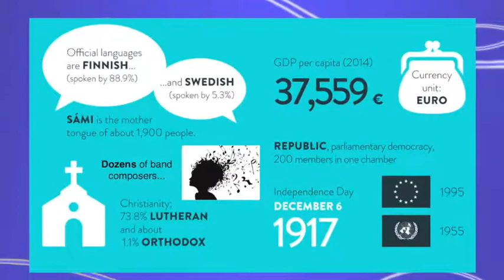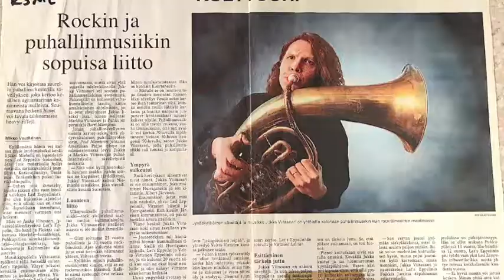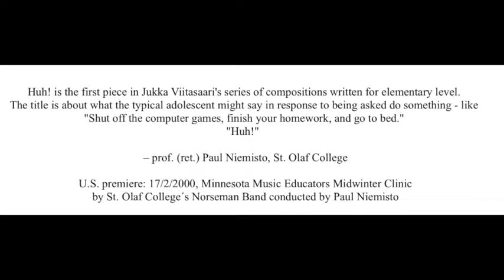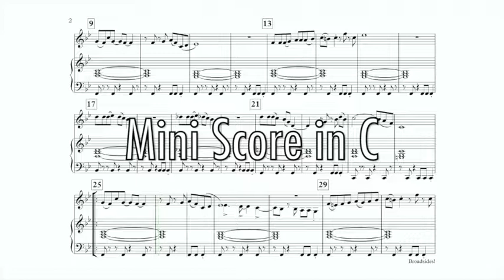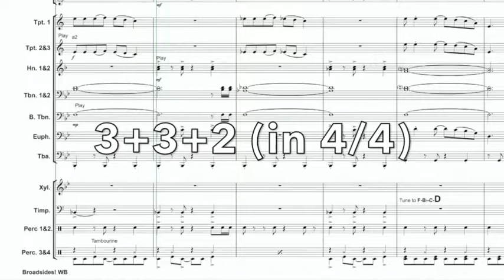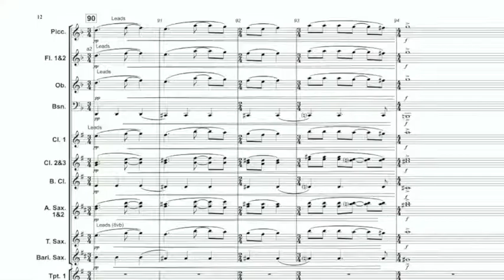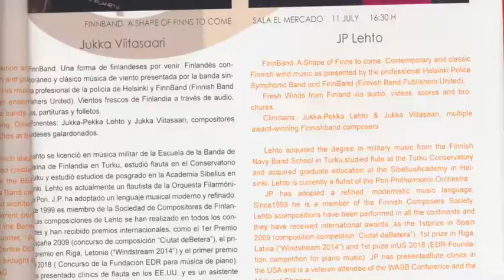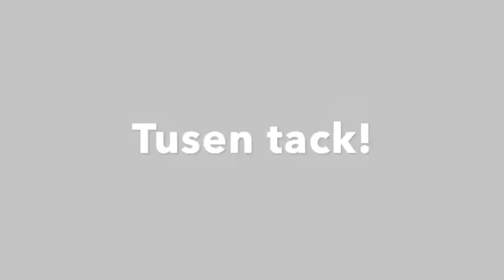Viitasaurus in his own Words (draft)